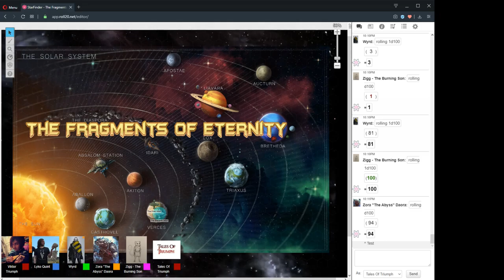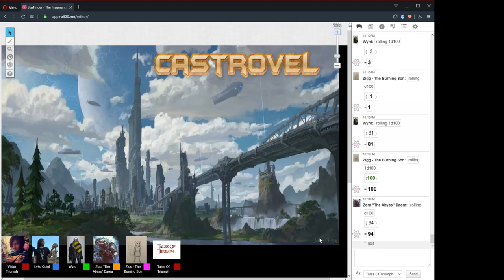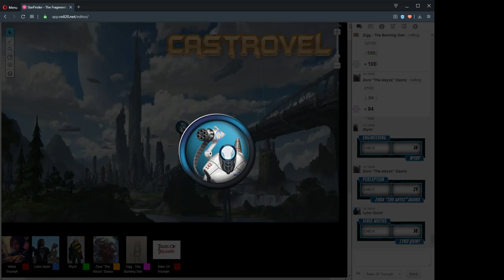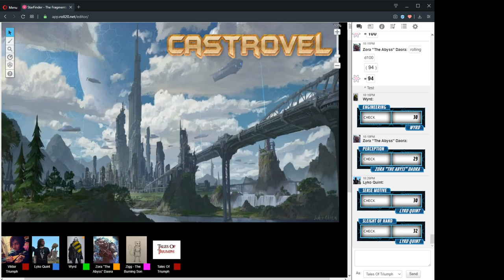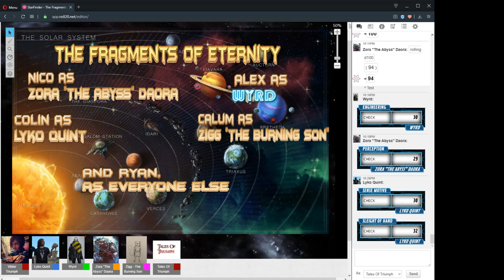The Fragments Of Eternity Session 44 Part 2 "In The Rose Garden" 9/March/2020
StarFinder RPG - The Fragments Of Eternity Session 44 Part 2 "In The Rose Garden" 9/March/2020

CAST LIST:
GM: Ryan